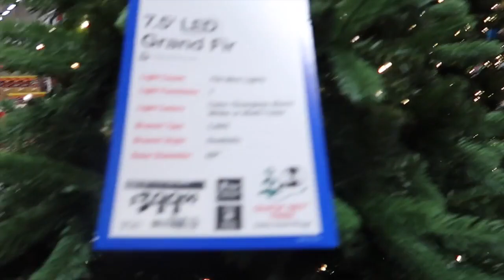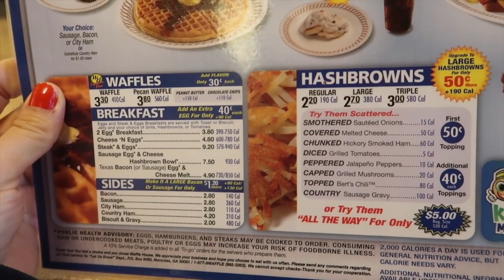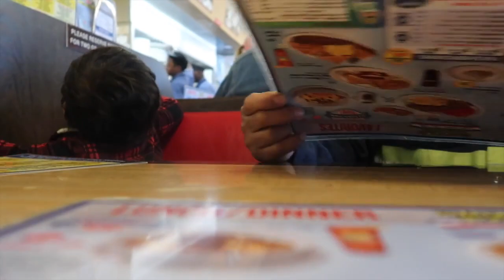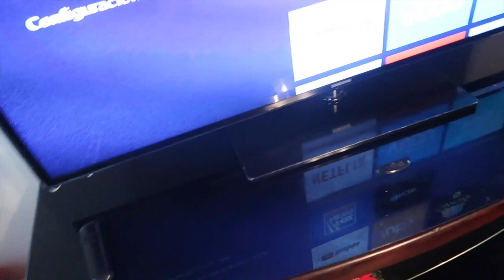Remato Mi Jacalito 🤣Vlogmas Dia 7